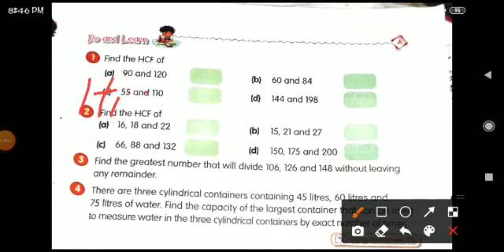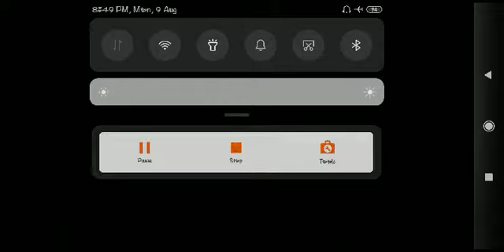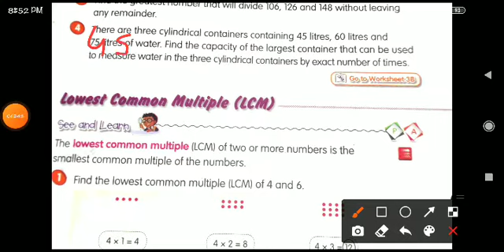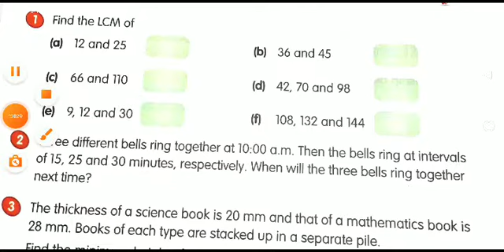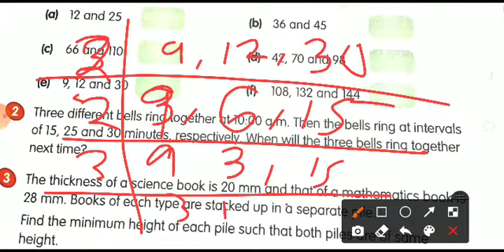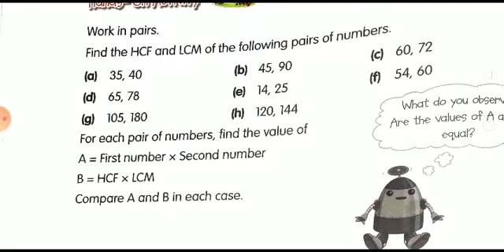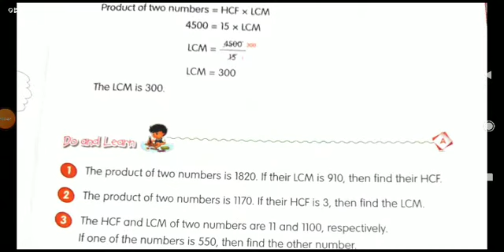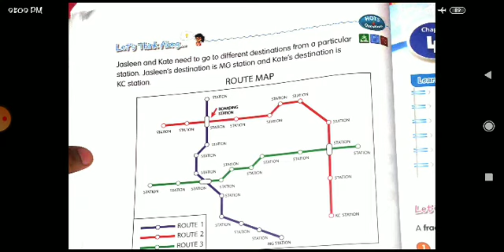Class-5th!! Subject-Maths!! Chapter-3(Factors & Multiples) part-5